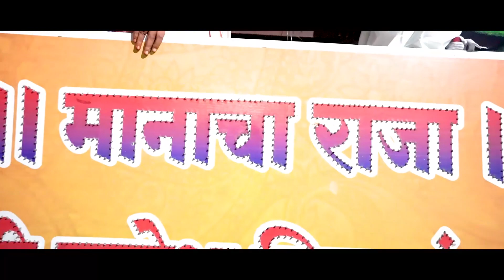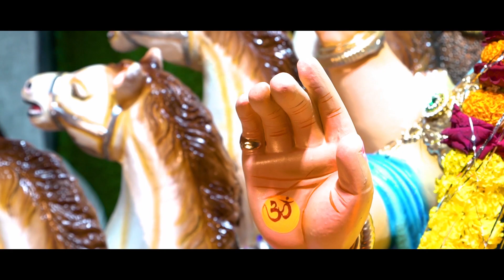Ganpati Cinematic video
YOGRAJ PHOTO
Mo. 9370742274